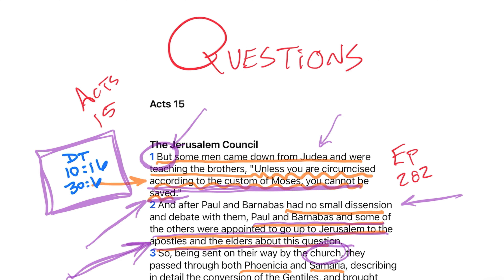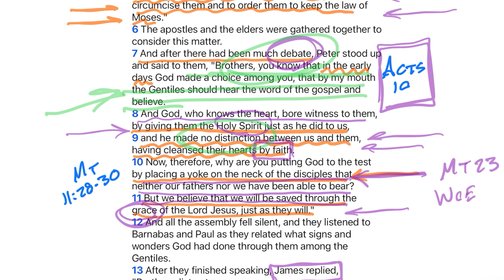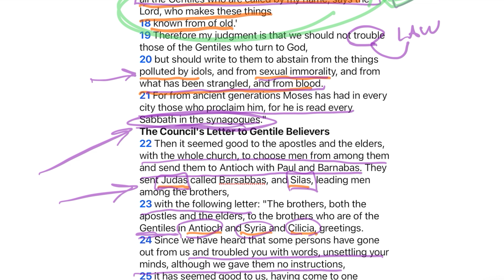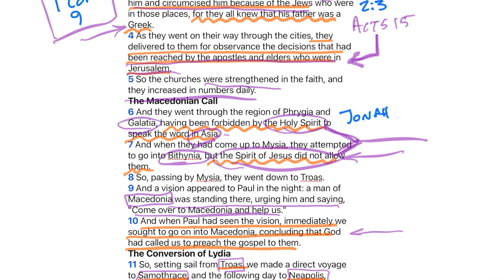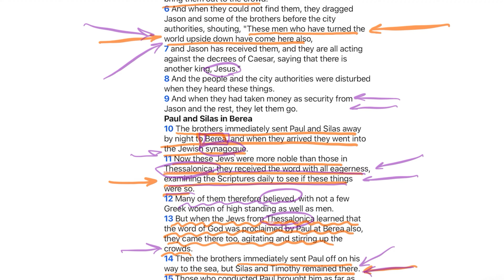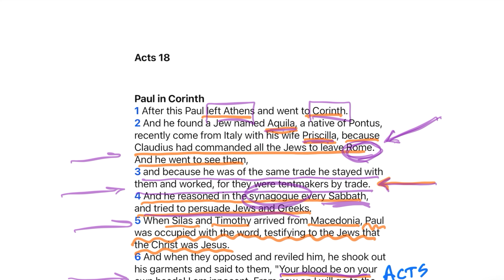Episodes 281 287 Summary